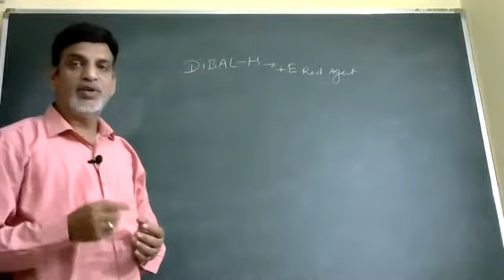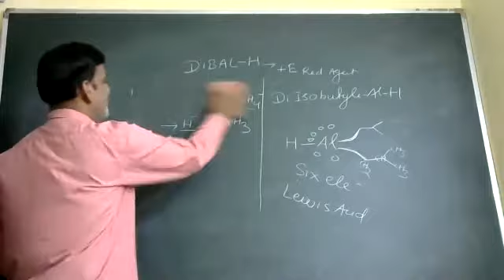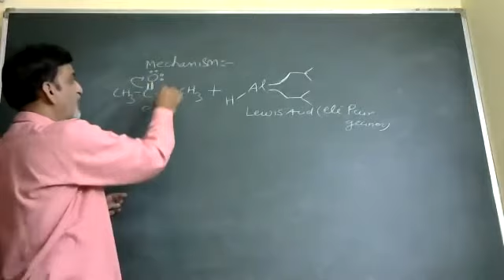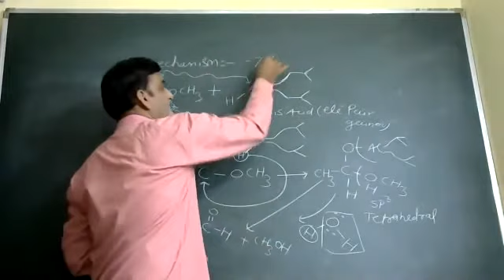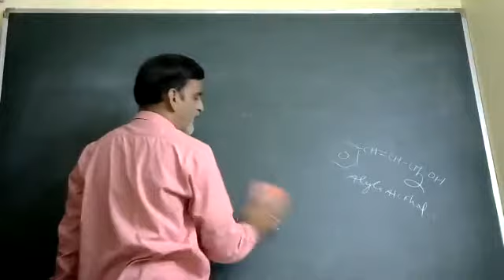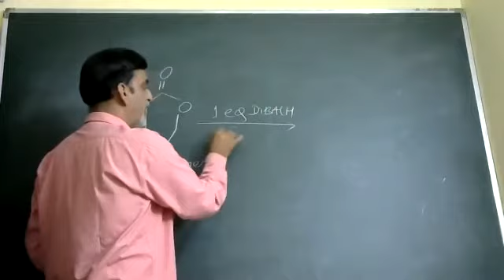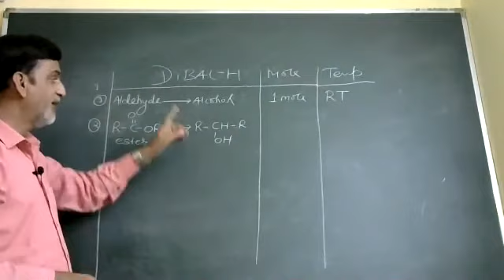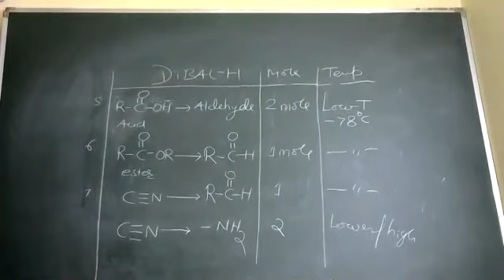DIBAL H IIT JEE MAIN NEET BY R R SHARMA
PROPERTIES OF DIBAL H